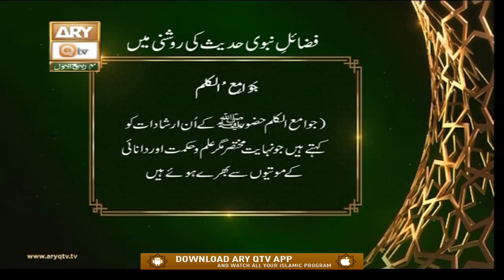Fazail-e-Nabi Hadees Ki Roshni Mein | Islamic Information | ARY Qtv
Fazail-e-Nabi Hadees Ki Roshni Mein | Islamic Information